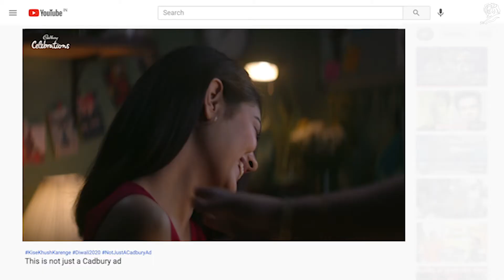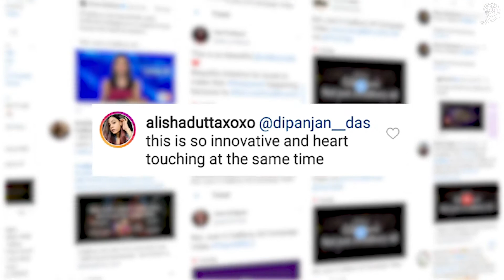Cadbury Celebrations NotJustACadburyAd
Cannes Bronze in Creative Data for Ogilvy Mumbai. Great use of dynamic creative to send hyper-localised messages about nearby small businesses to people on Facebook and YouTube.